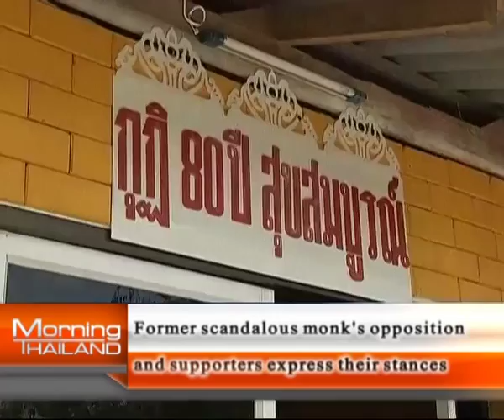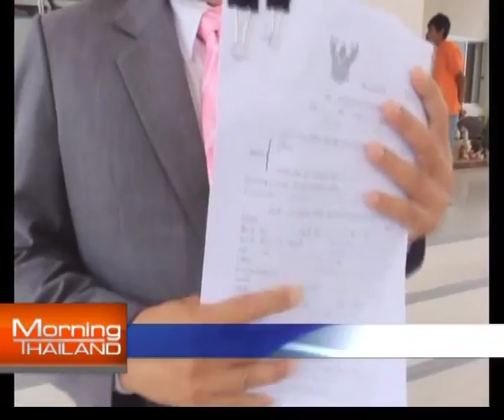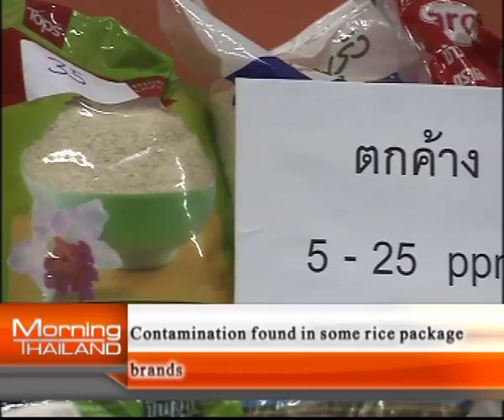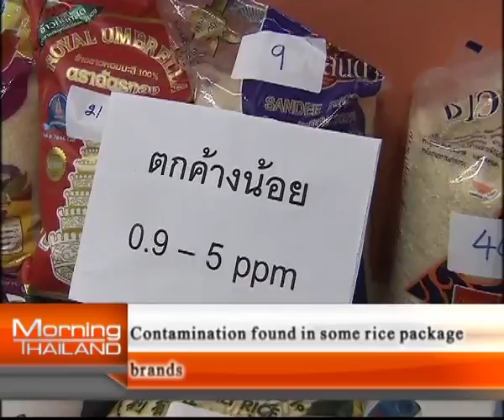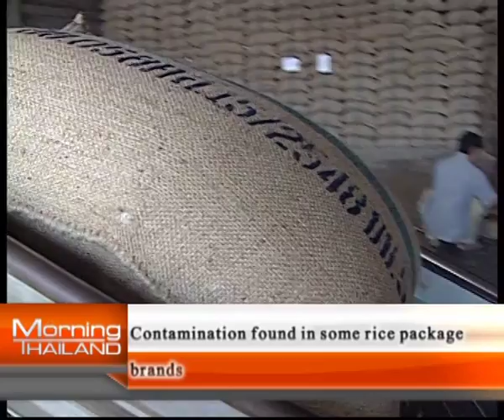Morning Thailand 17 July 2013 3/4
Morning news talk show, live every weekdays from studio in Bangkok Thailand. Today news includ: Constitutional Court President resigns. Former scandalous monk's opposition and supporters express their stances. Contamination found in some rice package brands.